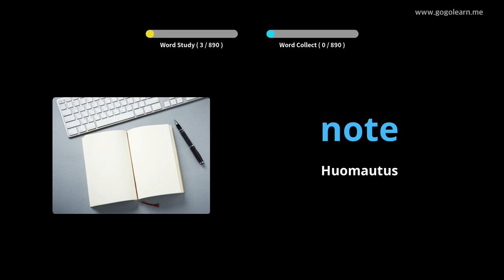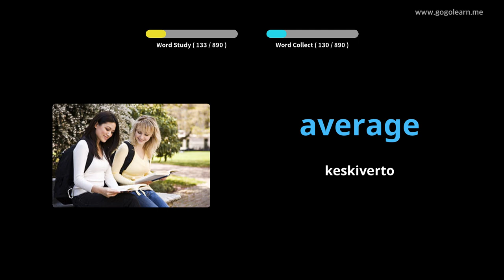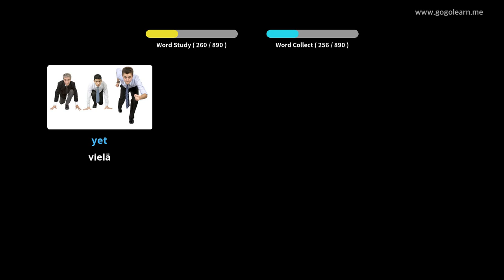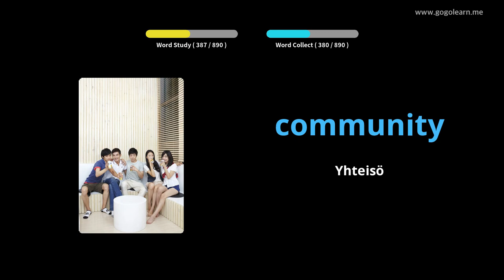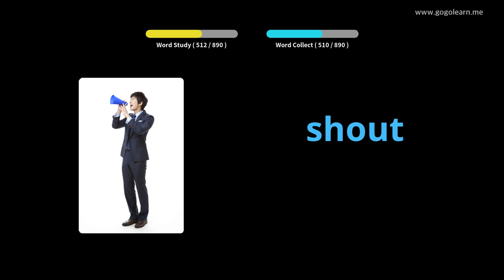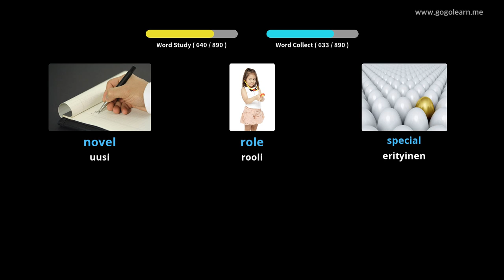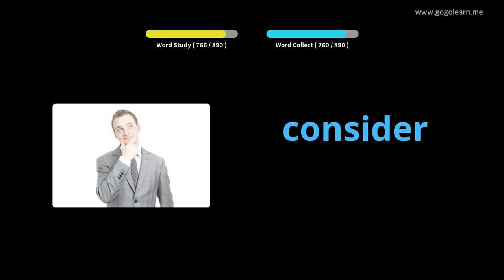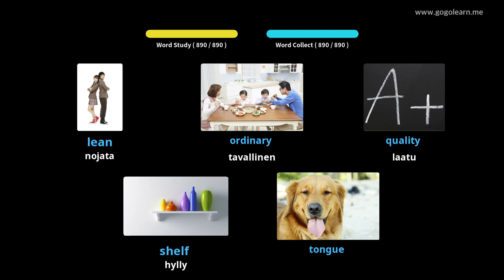Englanti sanasto lukio|Golearn